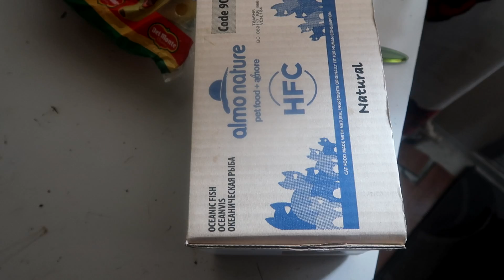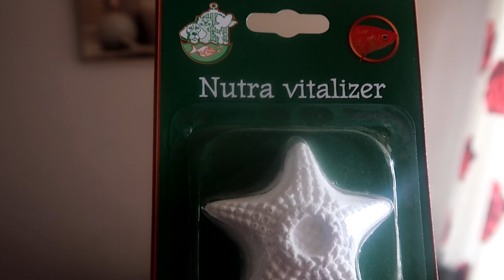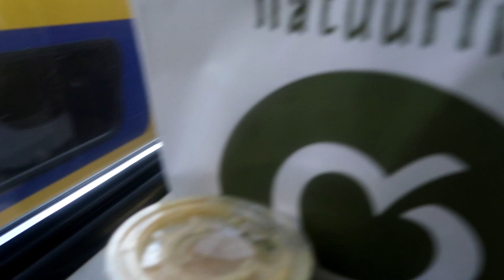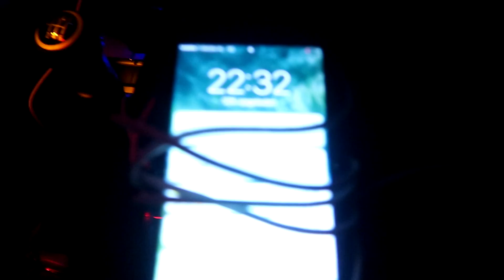STUK GAAN MET KEIZER - QUCEE VLOG #235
verder maakt hij hier en daar een rapnummer of een parodie.: